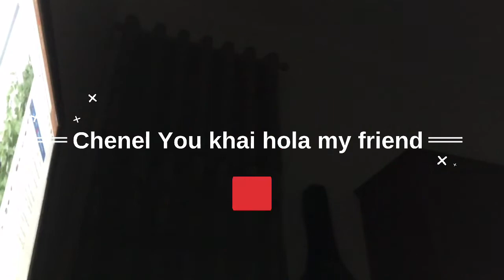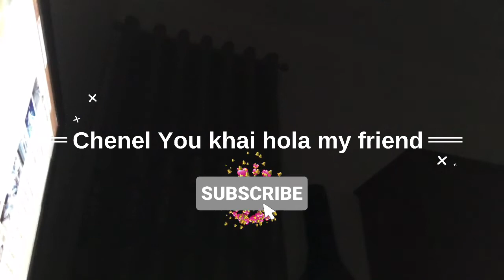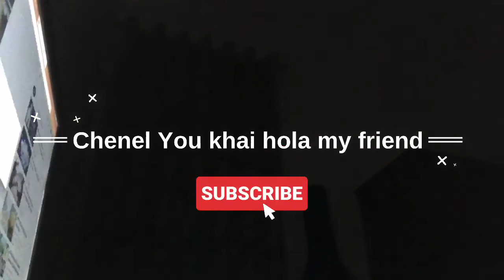Happy happy dance love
Happy happy dance love thanks 🙏